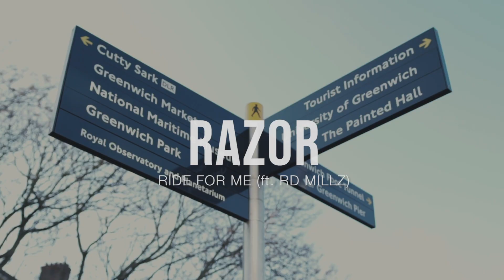Razor - Ride For Me (feat. Rd Millz) [Music Video] | Link Up TV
North West London based lyricist Razor makes yet another stellar return as he joins forces with vocalist RD Millz to offer up a brand new infectious effort with the unveiling of song and accompanying visuals to his third single in as many months, “Ride For Me”.
Ride For Me features a sample from the iconic Brandy & Monica late 90’s smash hit record, “The Boy Is Mine”, coupled with RD’s very dope interpolated melody from equally iconic 00’s smash hit “Love Don’t Cost A Thing” by Jennifer Lopez.

“Ride For Me” is available to buy and stream via all major digital outlets including: